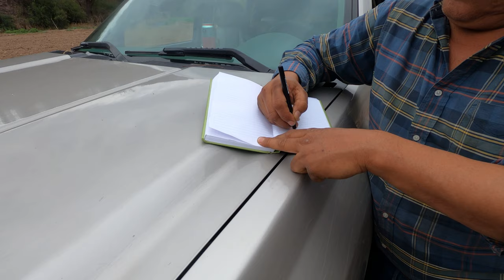Destilador de bacanora de la vieja escuela habla de trabajar desde 1959, Huépari, Sonora.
Old school bacanora distiller talks about working starting in 1959, Huépari, Sonora. Interviews in the Sierra Sonora.